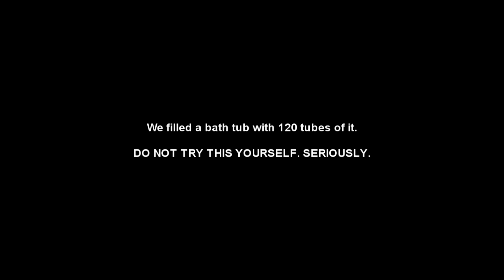Bathing In DEEP FREEZE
Have you ever accidentally put mint shower gel on your vagina/penis in the shower/bath? Well imagine that feeling, but all over your body, but 100,000 times worse. It's like being stabbed in every part of the flesh on your body.